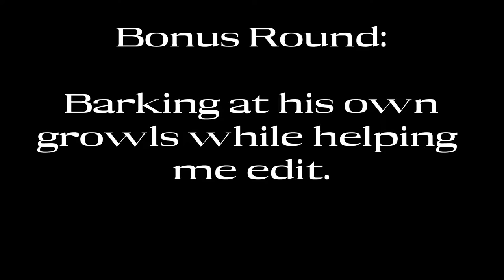Benjamin's Bone - cutest corgi ever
Ben got an early Christmas gift, because it was ludicrous to give him something bigger than himself. He is enjoying it, a lot. Blissed out for hours chewing on it.

He merely sounds savage when I reach for his bone, but he would never actually hurt me. He seems to enjoy the game of it.

All that cardboard mess is just from him, just from a day of destructive play. Thankfully, cardboard is his only victim.